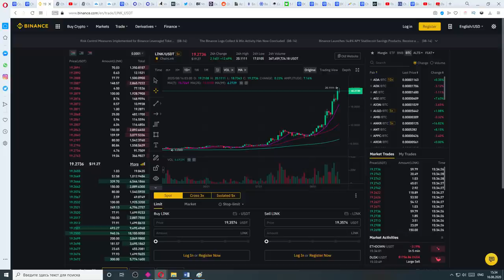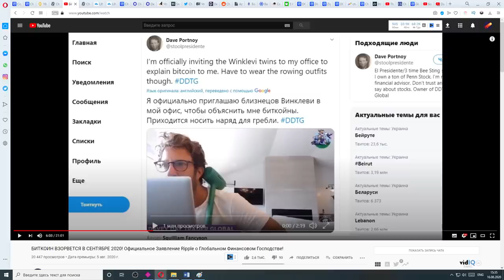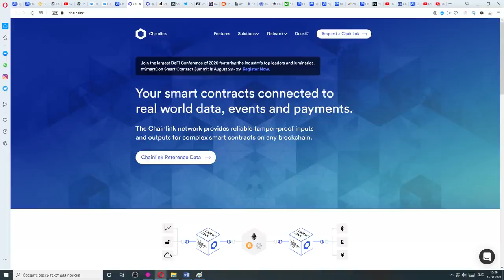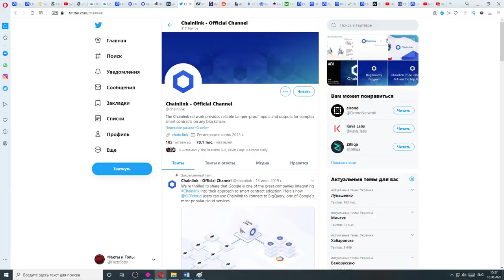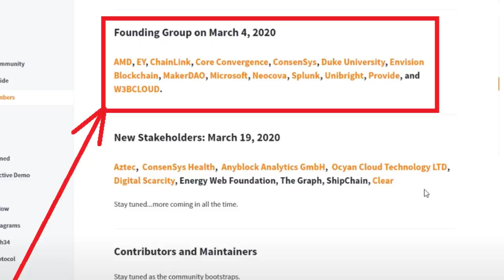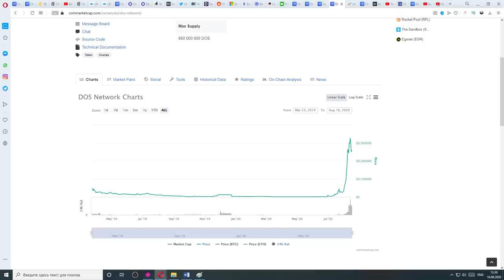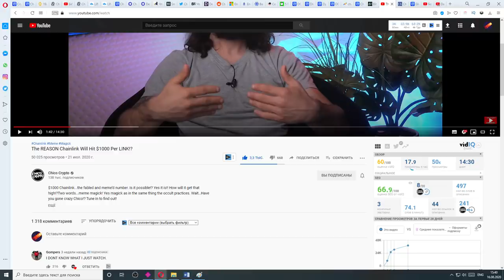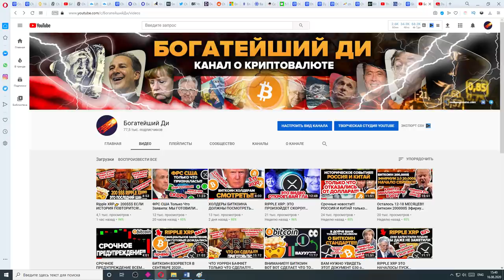ВАУУУ!!! CHAINLINK СОБИРАЕТСЯ НА 1000$ ?! Жду х20! Почему Король DEFI так вырос? Что будет дальше???